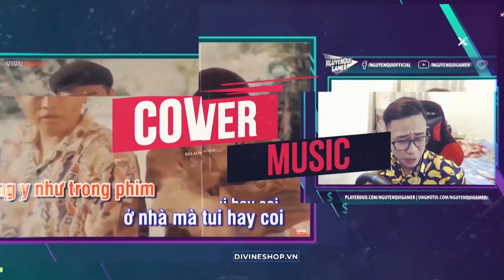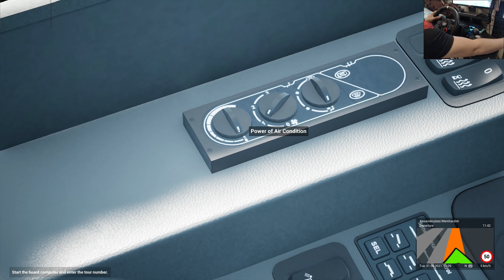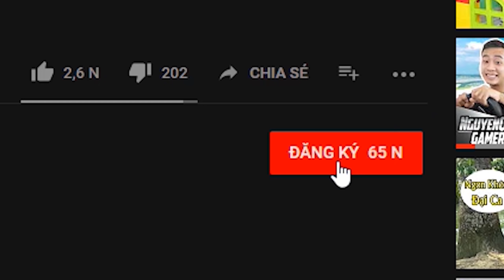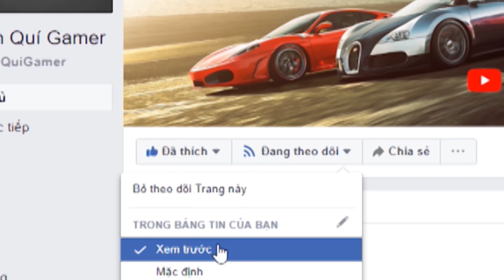The Bus #2 - Lái Xe Buýt "Siêu Dài" Rước Khách Quanh Thành Phố